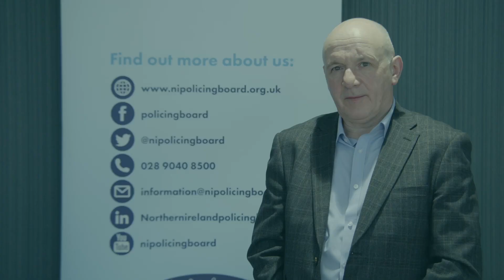Neighbourhood Policing Week with John Blair MLA, Northern Ireland Policing Board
John Blair MLA, Chair of the Partnerships Committee, Northern Ireland Policing Board talks about the importance of neighbourhood policing.